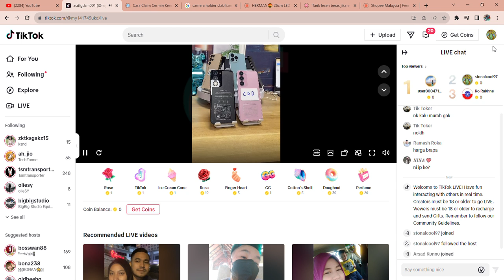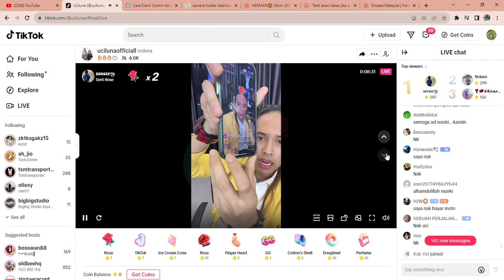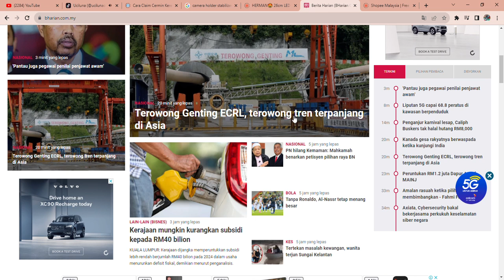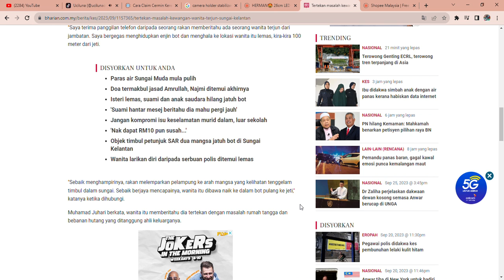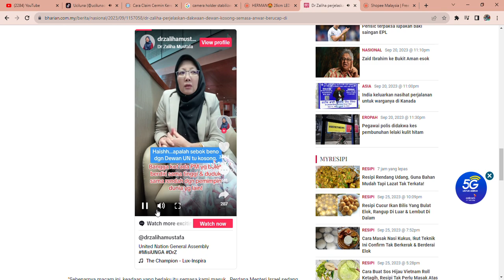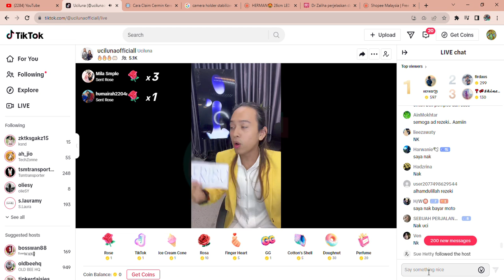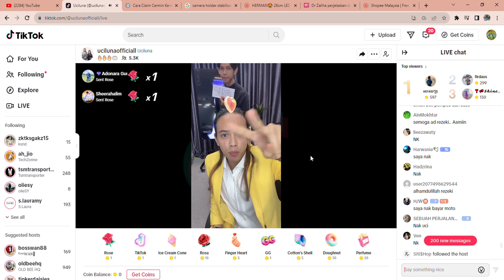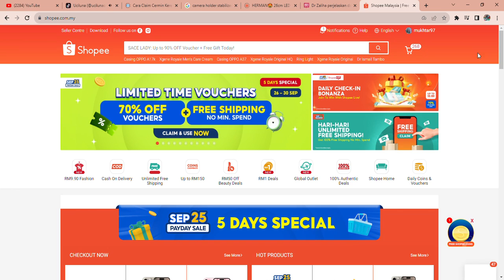Ucilunaofficiall LIVE TikTok Google Chrome 2023 09 26 17 24 08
ucilunaofficiall
Uciluna